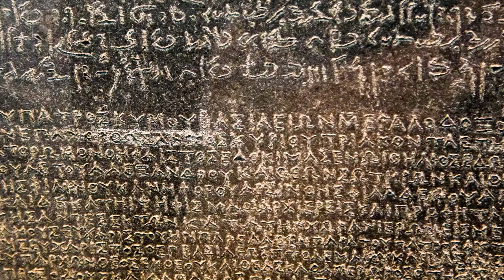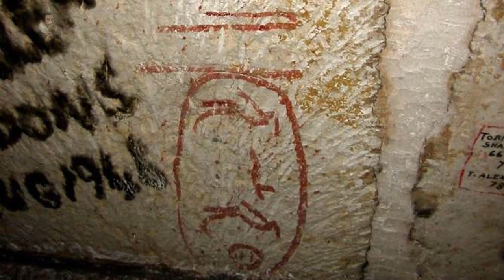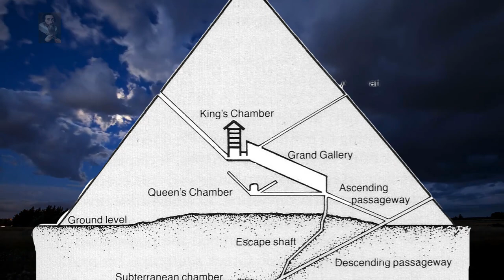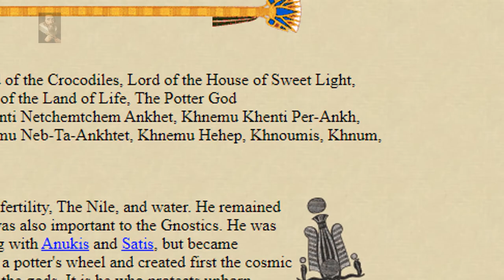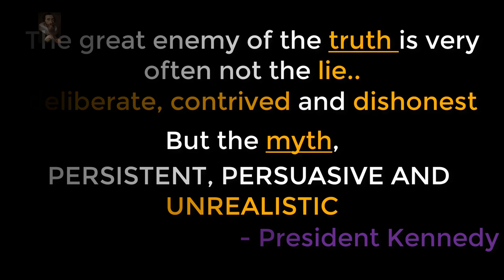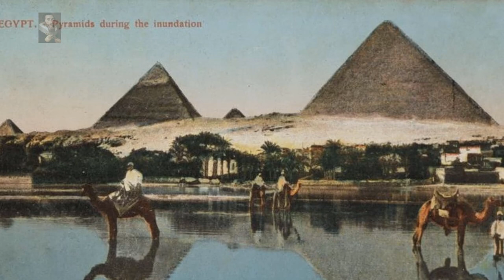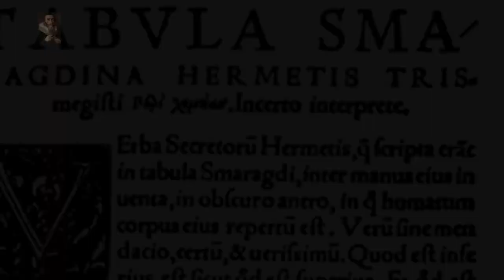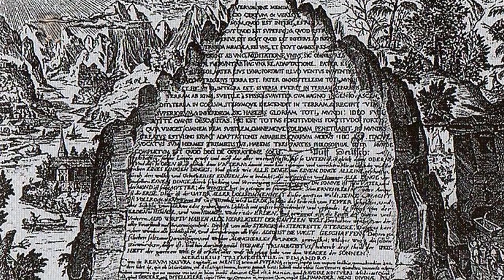Lost History: The Legend of The Pyramid. Who Built The 'Great' Pyramid?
Who did build The Great Pyramid? Khufu? Thoth?
The most enigmatic monument on the face of the Earth is missing one thing, its ENTIRE History!!
Wait till you hear this..